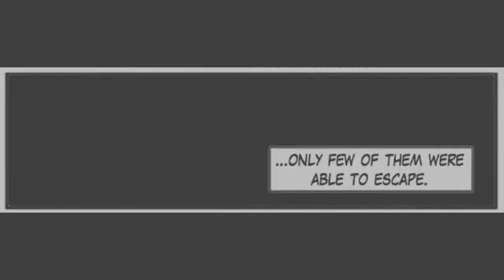Ship Wars [SVTFOE] - Page 56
✅Star Vs The Forces Of Evil Is Owned By The Following:
Created By: Daron Nefcy
Developed For Television By: Jordana Arkin & Dave Wasson
Supervising Producers: Dominic Bisignano & Aaron Hammersly
Animation Production By: Rough Draft Korea LTD.
Produced By: Disney Television Animation